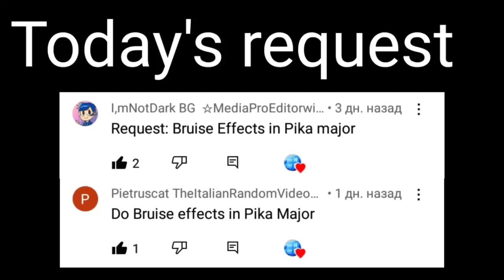Requested: Bruise effects in pika major